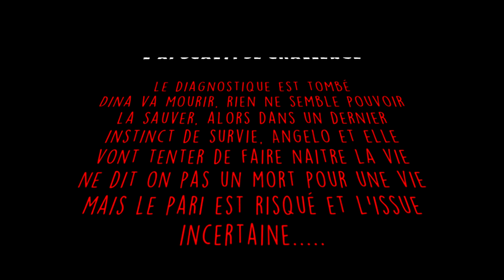[FR] Sims 4 - Challenge Apocalypse - Épisode 11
Il faut sauver le soldat Dina !